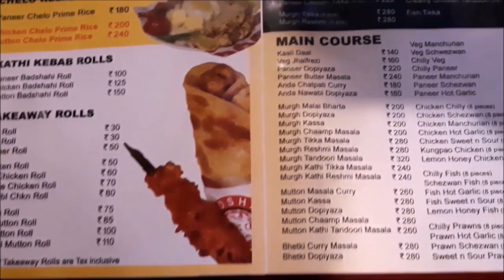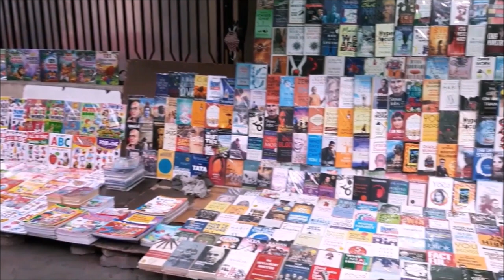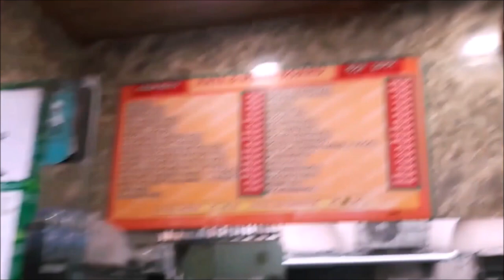Esplanade Roll Khete Giye Eta Ki Holo😡 | step Eats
Hello everyone, so my favorite roll is chicken roll. and your???
do comment bellow !

I will try to show you lots of interesting content ! Stay with me and have fun!! Share your thoughts and support me .